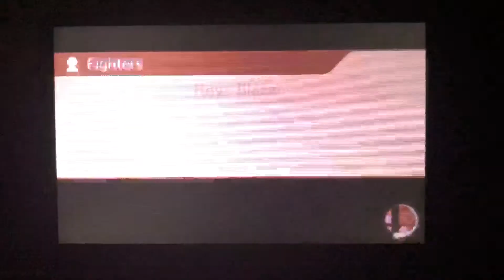SSB 3DS - Real Link (me) and Peach vs Dark Link and Fake Peach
A 2 on 2 battle on Gerudo Valley (Ω Form) Stage from Super Smash Bros. for Nintendo 3DS. Enjoy!!!